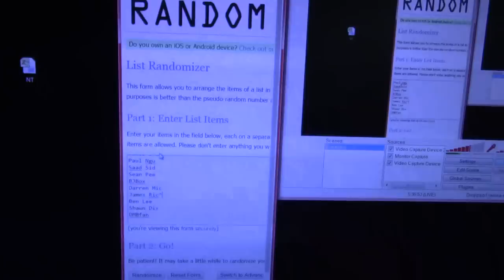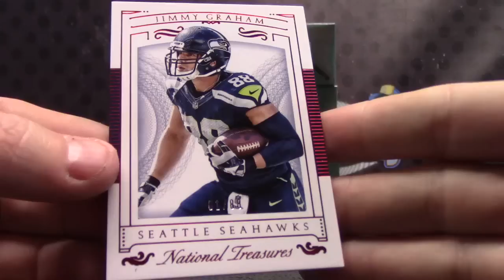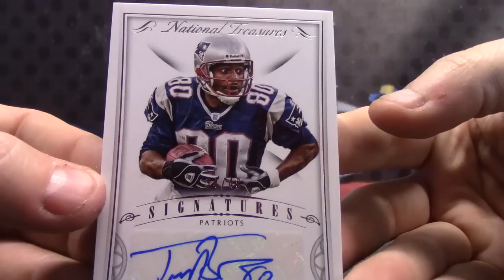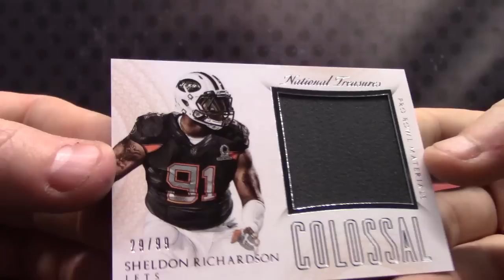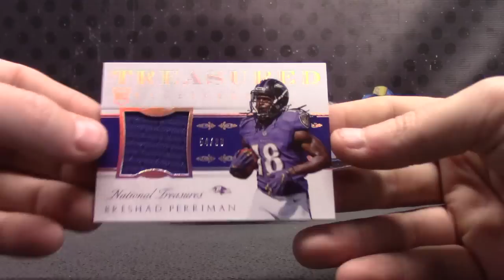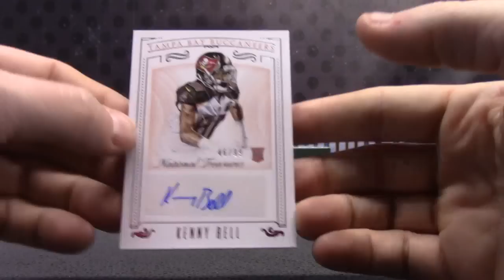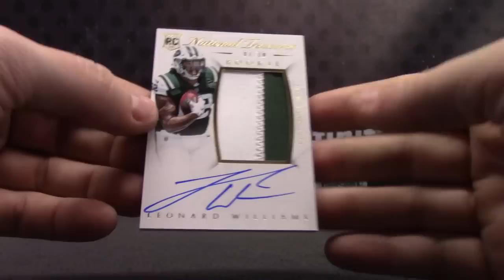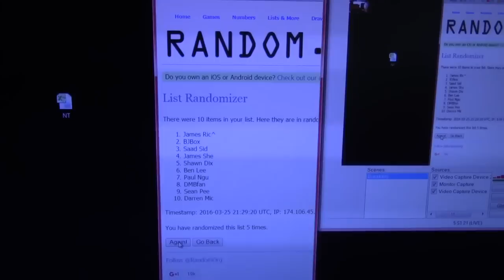2015 National Treasures Football 4 Box Case GB SERIAL # 5